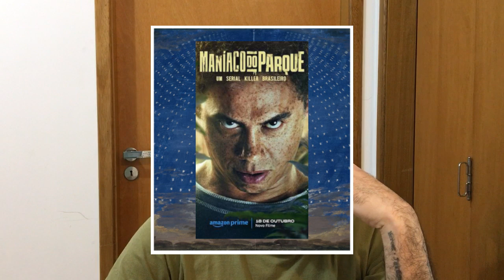NOTICIAS 22 - Deadpool 3, Doutor Destino, MANIACO DO PARQUE, Star trek, HELLBOY e o homem torto